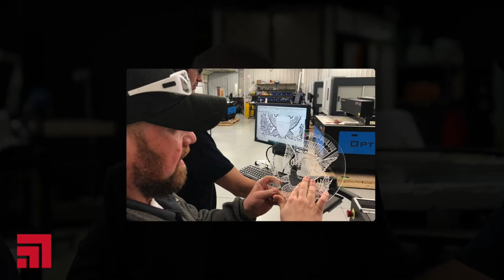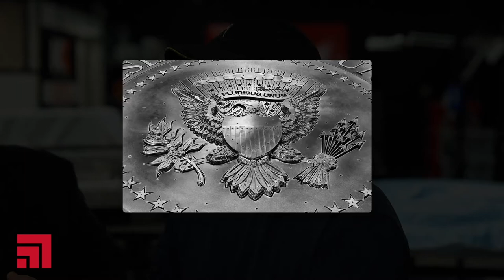A Conversation About Honoring The Trades And American Heritage - Art Of Honor - FULL EPISODE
A Conversation about Honoring the Trades and American Heritage - Art of Honor

Skilled tradesmen making art that honors America’s heroes and values? Count us in 👊

In our most recent episode Tim Raglin sits down with Tim Lampros and Dan Stuenzi, the artist and business mind behind America’s Wall of Honor. They discuss how Lampros used his military and trades background to create art that honors our fallen heroes and service branches.

He combined sanding, welding and engineering to create a mobile monument that will travel to all 50 states, teaching patriotism to young and old alike. 🇺🇸

It’s amazing to see the trades making an impact in every sphere of life and culture. This is an episode you don’t want to miss.

Also check out their website for more information!

Link in comments 👇

Main Takeaways:
🛠 Skilled tradesmen can use their skills to create art
🛠 Making art with the trades can honor fallen heroes
🛠 Skilled workers can learn from becoming “professional direction followers”
🛠 Design and engineering are required to build monuments and memorials
🛠 American core values define our businesses

Timecodes:
⏰ 00:00-5:45 | Where America’s Wall of Honor came from
⏰ 5:45-10:15 | Honoring God first in the arts
⏰ 10:15-14:09 | Traits that employers look for in skilled workers
⏰ 14:09-19:54 | Steel art requires engineering and ingenuity
⏰ 19:54-23:45 | Skilled tradesmen built America and represent her values
⏰ 23:45-29:46 | Honoring veterans with a US memorial tour

Quotes:
💬 “If you follow directions, you're going to gain skill, knowledge and the ability to excel in what somebody is doing.” - Tim Lampros
💬”The skilled tradesmen and craftsmen built this country.” - Tim Raglin
💬 “One of our main core values, and we are very proud about that, is to honor God in everything we do.” - Tim Raglin
💬 “I don't care how highly skilled you are, if you're not friendly and nice, I don't want to work with you.” - Tim Lampros
💬 “Being a professional direction follower is far more important than any skill that you come with.” - Tim Lampros
💬 “America's Wall of Honor has the official seals of the Army, the Navy, the Air Force, the Marine Corps, the Presidential Seal for the Commander In Chief, Coast Guard, National Guard, one for Fire and Rescue and one for Law Enforcement.” - Dan Stuenzi
💬 “At Skillwork we have three core values: it's to honor to God, respect and value skilled tradesman, and look for an opportunity every day to impact somebody's life in a positive way.” - Tim Raglin
💬 “We're fans of art that is uplifting: spiritually, intellectually, emotionally.” - Dan Stuenzi
💬 “Let's honor God, let's honor the people that have built America, and let's help other people.” - Dan Stuenzi